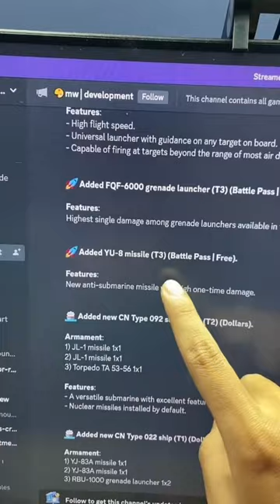Dapat Kapal induk Gratis Degan Skin Keren Banget